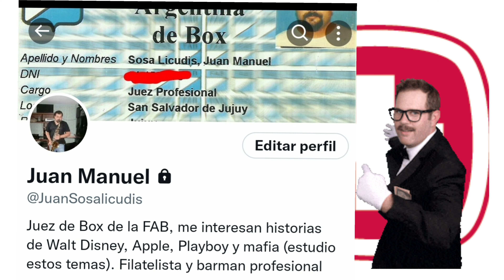Victorinox Rancher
Continuando con las victorinox pioneer , vamos a ver en este video el modelo Pioneer Rancher, una variación más en el mundo de las alox de 93mm.